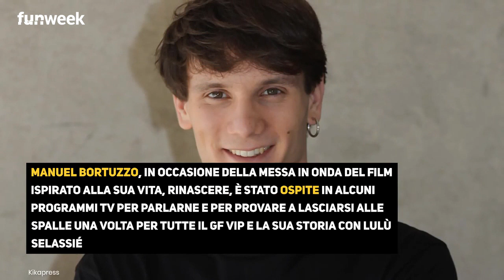Domenica in, Mara Venier risponde a Manuel Bortuzzo: cosa ha pubblicato sulle sue stories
Mara Venier risponde a modo suo alle critiche dopo la mancata partecipazione di Manuel Bortuzzo a Domenica In

LEGGI ANCHE:-- Polemica Rai sul caso Bortuzzo a Domenica In, Laganà contro Mara Venier: cosa è successo dopo la puntata domenicale